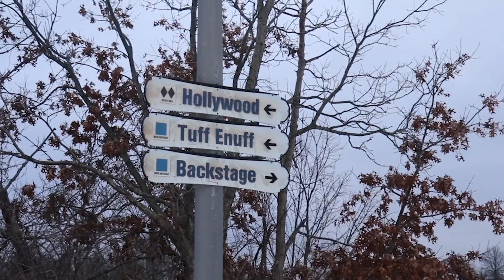MHS Ski Club Builds a Community On The Slopes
Ava Hertelendy reports on how the ski club builds a community through their trips to Perfect North